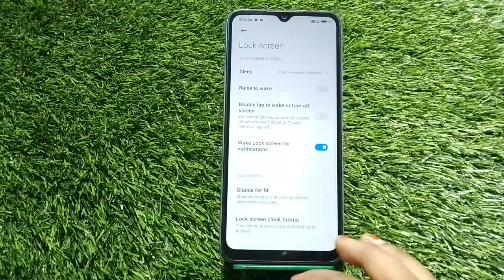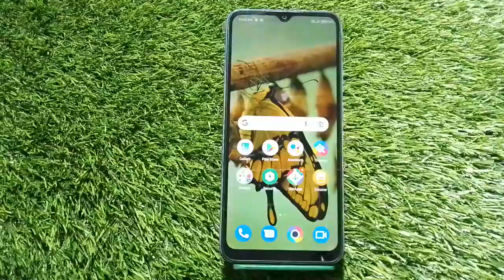How To Change Screen Lock Time Setting In Redmi 11 Prime 5G,Sleep Time Setting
How To Changescreenlock Time Setting In Redmi 11 Prime 5G,